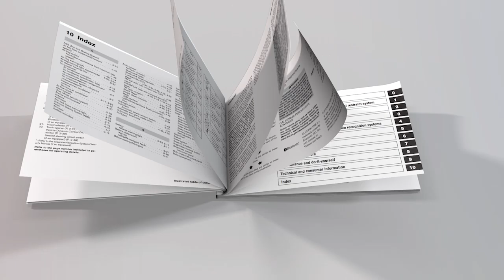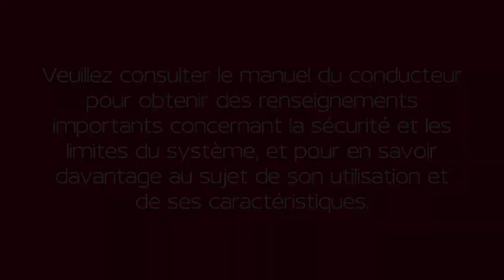2023 Nissan Ariya - Remplacement de la pile de la clé intelligente